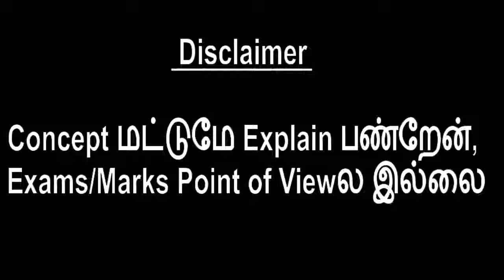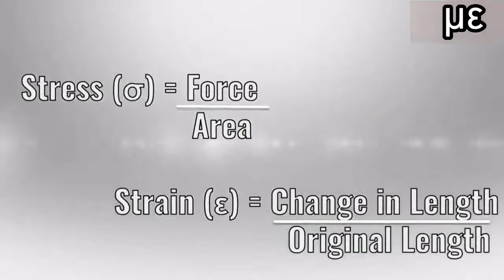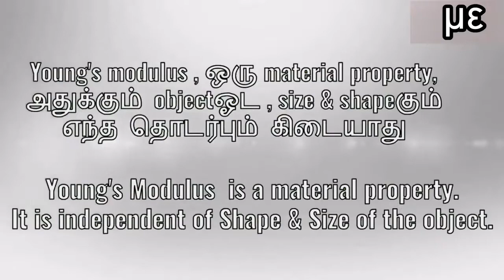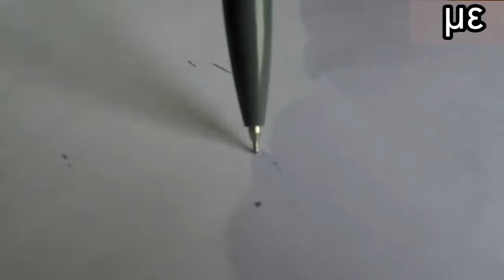Young's Modulus Explained in Tamil | Material Stiffness | Hooke's Law | Strength of Materials Tamil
Young's modulus  is a mechanical property that measures the stiffness of a solid material. It defines the relationship between stress and strain in a material in the linear elasticity regime of a uniaxial deformation.

youngs modulus,  ஒரு  mechanical property,அது  solid materialsகு மட்டுமே  பொருந்தும் . Youngs modulus, material stiffness அளவை  வெளிப்படுத்துது  . Elastic deformationla , object temporary a deform ஆகும் , அப்பறம்  அதோட  original shapeகு  திரும்பிடும் . But அது  எப்படி  திரும்புது ? நீங்க  force remove பண்ண  பிறகு , இந்த  material stiffness, stretching or compression withstand பண்ணி , மறுபடியும்  original shape and sizeகு  restore பண்ணும் .

Young's Modulus in tamil , Hooke's Law in Tamil , Elastic Limit in Tamil, strength of materials tamil . solid mechanics tamil , mechanical engineering tamil , tamil engineering videos

young's modulus
youngs modulus
young modulus
young's modulus animation
young modulus physics class 11
hooke's law
stress and strain in tamil
young's modulus class 11 chapter
mechanical properties of materials
strength of materials
strength of materials in tamil
what is young modulus
young's modulus neet
beam definition
bulk modulus
bulk modulus animation
bulk modulus in tamil
11th physics volume explain hooke's law in tamil
3 modulu of elasticity in tamil
about modulus in tamil
bulk modulus tamil
elastic limit explain in tamil
elastic limit in tamil
elasticity in tamil
elasticity physics in tamil
elasticity physics tamil
elasticity physicsin tamil
elasticity tamil
elasticity tamil meaning
explain hookes law in tamil
explain modulas in tamil
explain modulus of rigidity in tamil
hooke's law in tamil
hooke's law tamil
hookes law and elastic moduli in tamil
hookes law wbd modulus of elasticity tamil
hooks law explain in tamil
hooks law formula explain in tamil
hooks law theory in tamil
modulus of elasticity explain tamil
modulus of elasticity in som tami
modulus of elasticity in tamil
modulus of rigidity in tamil
young modules explain tamil
young modulus in tamil
young modulus tamil
young modulus tamil details
young's modules of elasticity in tamil
ஸ்ட்ரென்த் ஆப் மெட்டீரியல் தமிழ்
bulk modulus of elasticity
elastic moduli
electron transport chain
hooks law
modulus
modulus of elasticity class 11 physics
shear stress in tamil
strength of materials tamil
stress and strain animation
technical english for engineers
young's modulus a level physics
young's modulus class 11
young's modulus experiment
young's modulus experiment in tamil
young's modulus of elasticity
young's modulus uniform bending